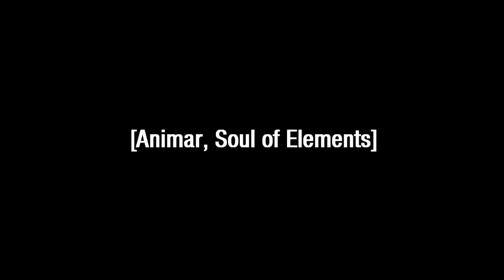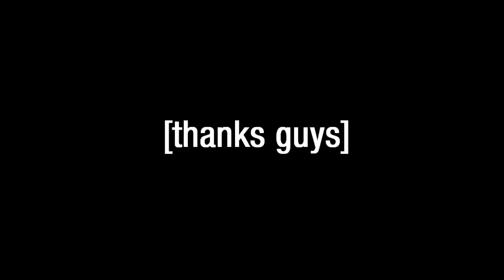[mtgo edh] Keranos vs Animar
pro black/white? more like whack/shite